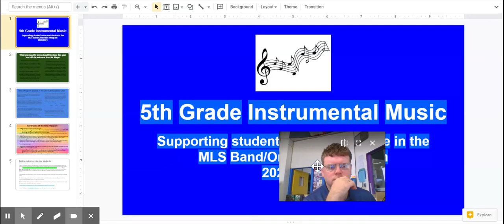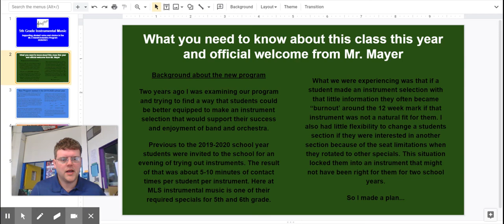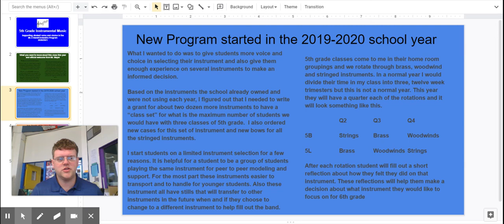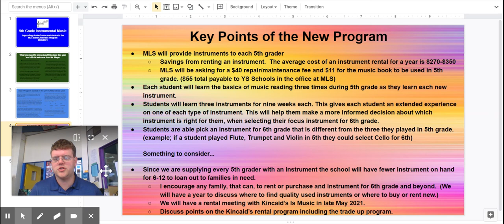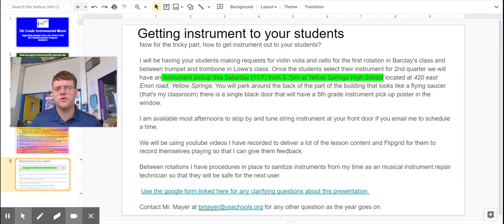20 21 5th Grade Instrumental Music - Google Slides